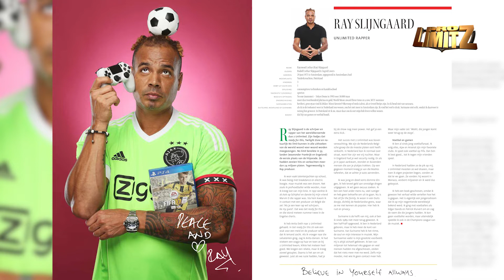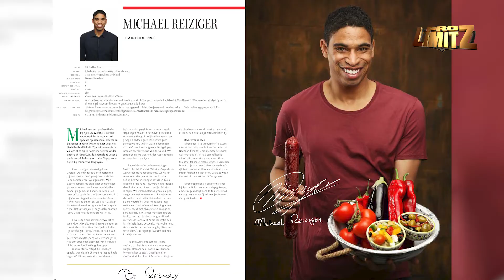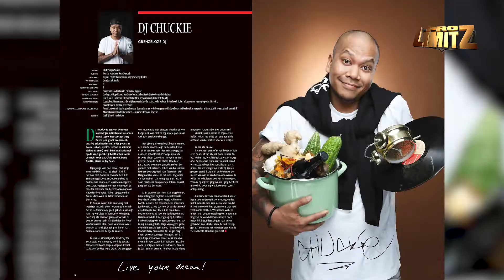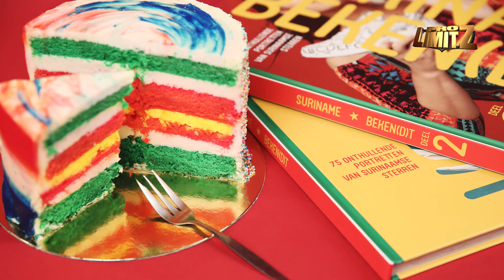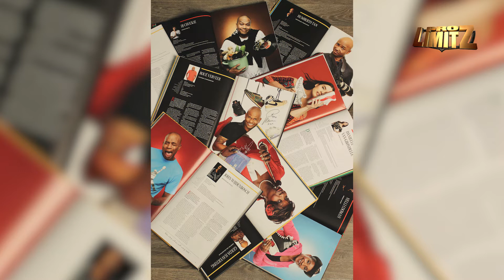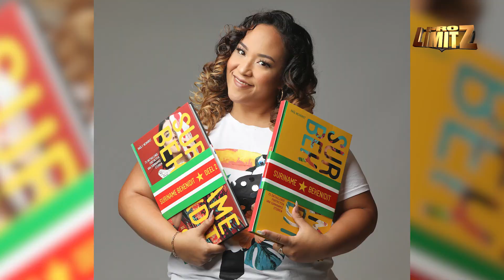Hum Sarnami ke Tarkari Aflevering 4 - [ 2020 ]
A ProLimitz Production

In de 4e uitzending van Hum Sarnami ke Tarkari kunt u de volgende reportage zien:

- Interview met  Raul Neijhorst

Media Partner:
Reena.nl